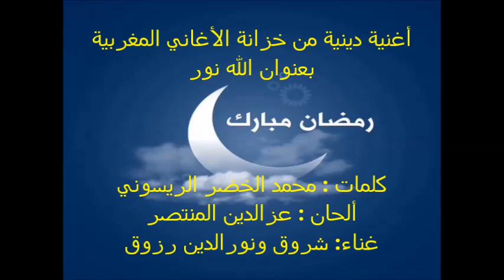أغنية دينية بعنوان -الله نور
Chanson religieuse des années 60